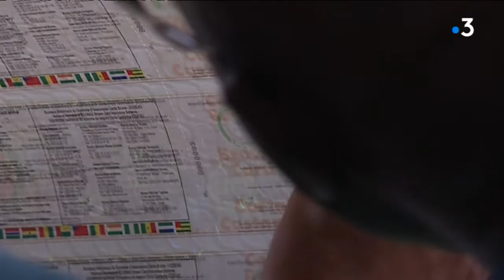Visite du Ministre du Commerce du Senegal en Haute-Vienne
Ce n'est pas le Paris Dakar mais  le Dakar Limoges. Le Sénégal veut, en effet, séduire les investisseurs français. Et dans ce cadre, ce pays africain a décidé d'organiser une caravane des PME. Autrement dit, une délégation de responsables publics et privés qui fait un tour d'Europe. Premier pays visité: la France. Avec pour cible Limoges, dont le  potentiel économique intéresse les sénégalais.
Interviennent Addourahmane Koita - Consul général du Sénégal à Bordeaux, Pierre Robert - co-responsable de l'imprimerie "Formeurop", Papa Mademba Ndao - Directeur général des PME du Sénégal
Reportage de Philippe Mallet Henri Simonet Antonio Dos Santos